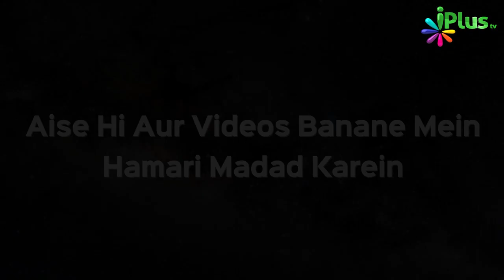Dars e Bukhari Ep 21 By Shaikh Abdul Bar Madani - iPlus TV